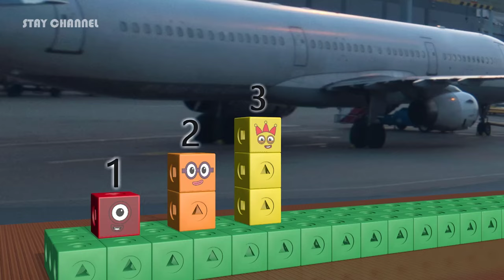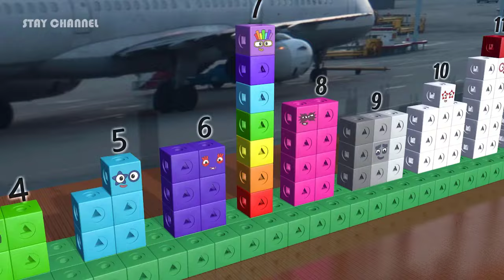Looking for Numberblocks Counting by 1 Club NEW 35 to 150 MILLION BIGGEST Learn to Count Number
Looking for Numberblocks Counting by 1 Club NEW 100 to 150 MILLION BIGGEST Learn to Count Number